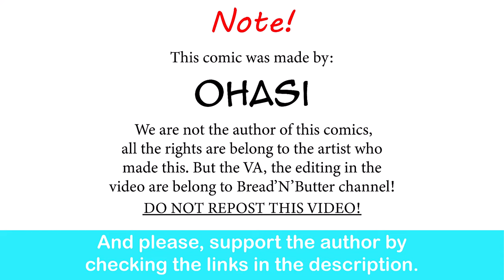Infrastructure Engineer-Chan Need A Break | Ohasi comic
She needs a break from all that work.